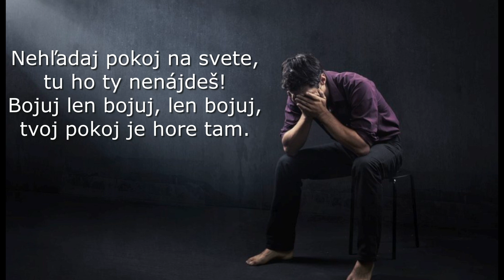Nehľadaj pokoj na svete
Mnohokrát si v živote,
ustatý zmorený,
hriechom obťažený.

A keď telo ustáva,
duch nech sa zmocňuje,
pomyslí na ten deň,
pre ktorý tu žiješ!

tu ho ty nenájdeš!
Bojuj len bojuj, len bojuj,
tvoj pokoj je hore tam.:/

Mnohokrát keď v živote,
pokoja nemávaš,
ťažkosti prežívaš.

Nedaj sa odviesť z cesty,
po ktorej sa berieš.

Text: Ana Kišová

Spev: Ana Kišová, Anna Marková, Anka Petrašová, Evka Hlavčová, Vierka Kotvašová, Marija Bančová, Marijana Marčeková